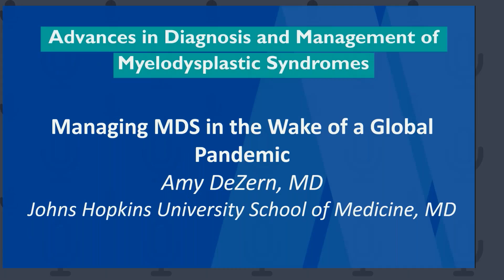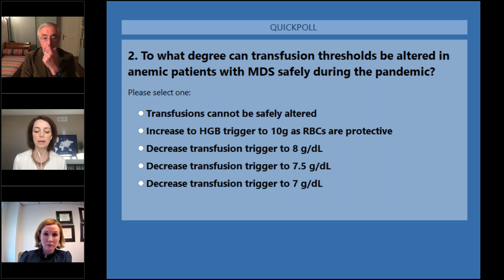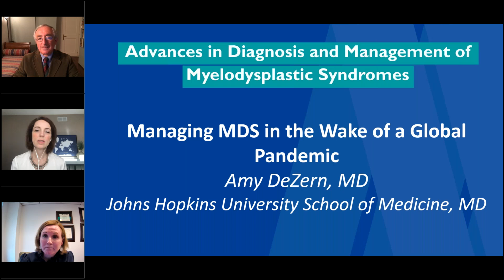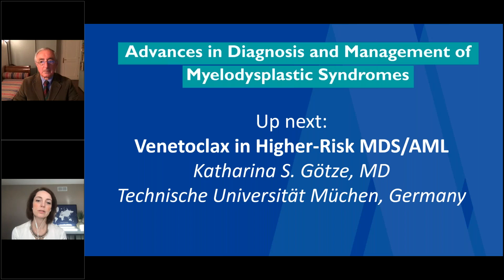Q&A with Amy DeZern